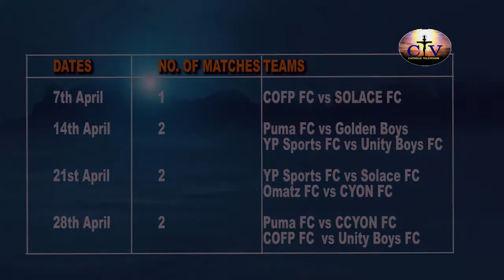CARDINAL ONAIYEKAN CALLS FOR PEACEFUL CO- EXISTENCE THROUGH SPORTS.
CARDINAL ONAIYEKAN'S FOOTBALL CHALLENGE FOR PEACEFUL CO- EXISTENCE
MUSLIMS AND CHRISTIANS ARE ONE.  LET THERE BE PEACE.